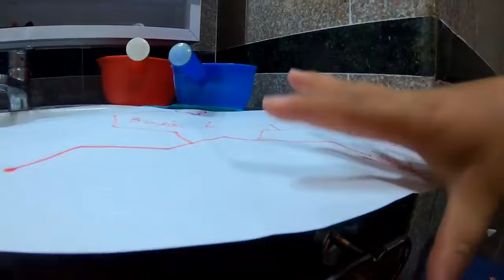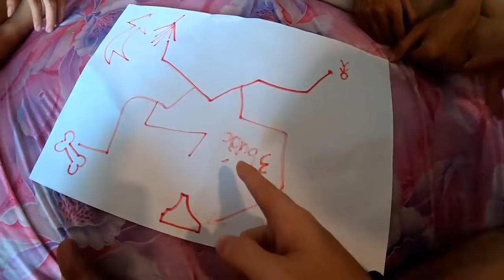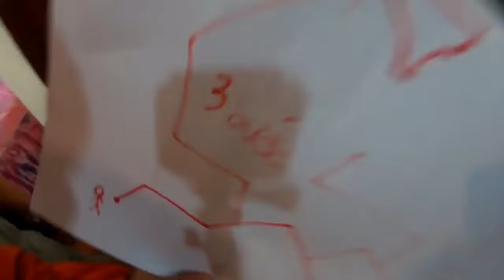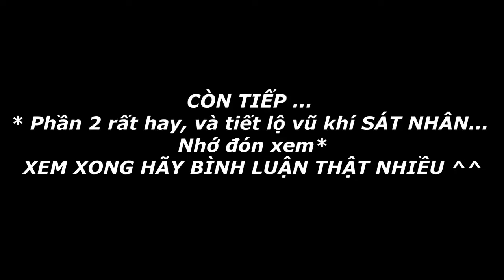Sức Mạnh Của CÂY CHỔI CHÀ Sát Nhân Phần 1 Bảo Ren